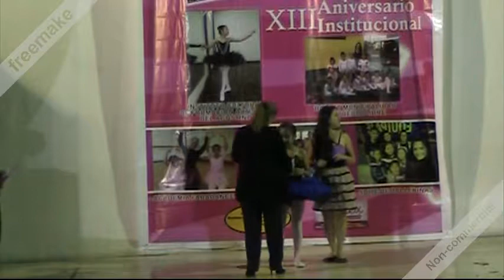IV FESTIVAL DE BALLET 2017 ACADEMIA "NORMA BRITO"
IV FESTIVAL DE BALLET 2017
No.  6 DEL PROGRAMA.
BAILA: MILAGROS BRAVO. INSTITUTO CULT. DE FORMACIÓN ARTÍSTICA DE EL AGUSTINO
MAESTRA: MARICELI PAZ.
DOMINGO 10 DE DICIEMBRE 2017. AUSPICIO: MINISTERIO DE CULTURA.